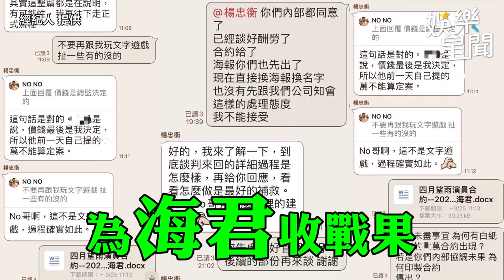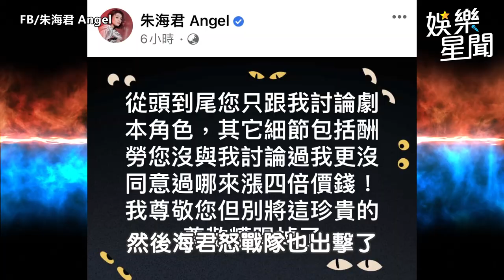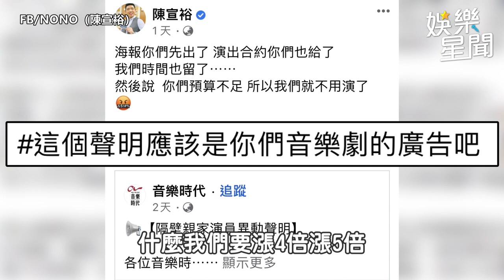獨家／朱海君價碼漲4倍遭換角？NONO曝鐵證打臉：是不是很瞎｜娛樂星聞